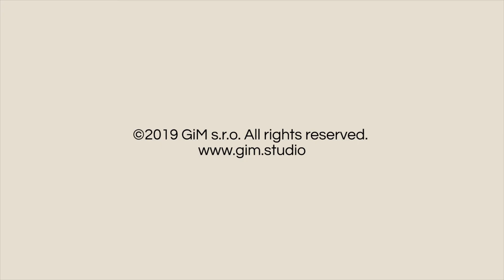Elk female animation preview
3D animated Elk for games and multimedia.